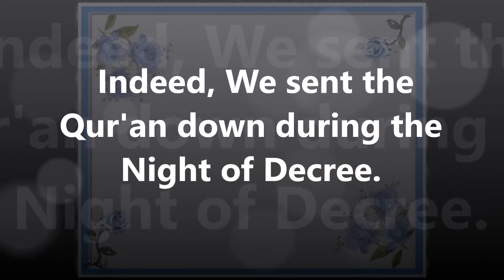سورة القدر مكتوبة انجليزي وبصوت عربي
سورة القدر مكتوبة انجليزي   بصوت القارئ أحمد بن على بن محمد آل سليمان العجمي
صدقة جارية لامي وابي ولكل المسلمين الاحياء منهم والاموات